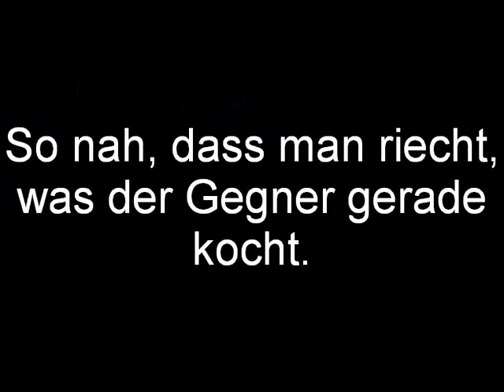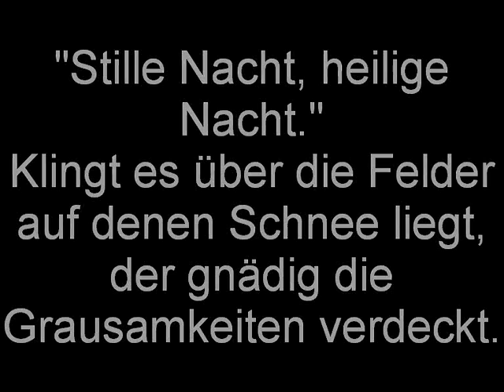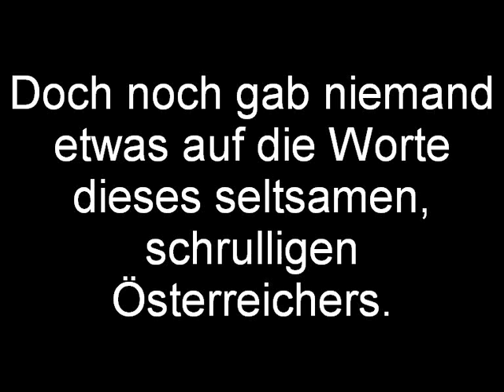Weihnachtsfrieden 1914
Als Erinnerung an ein Stück Menschlichkeit vor 100 Jahren.